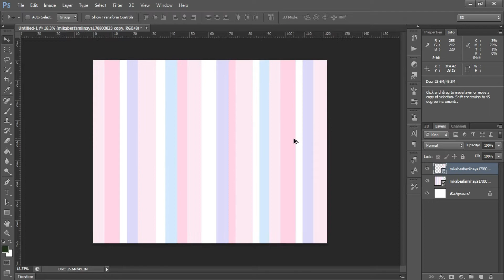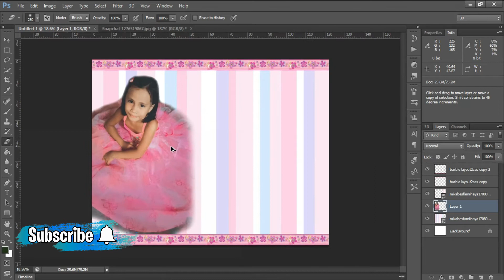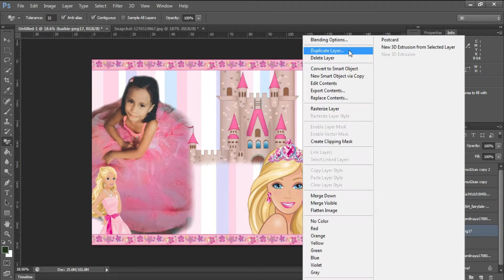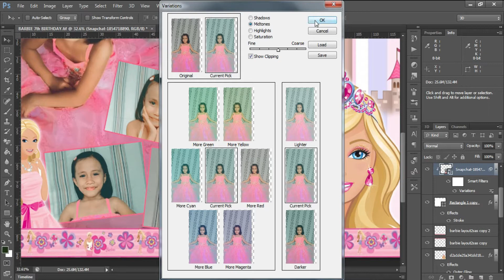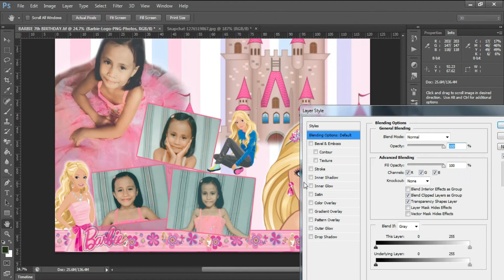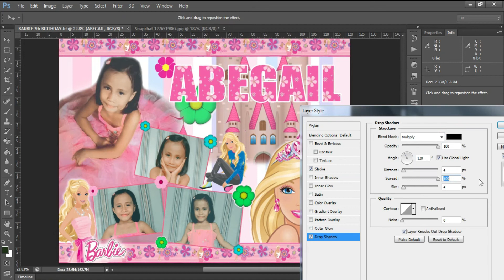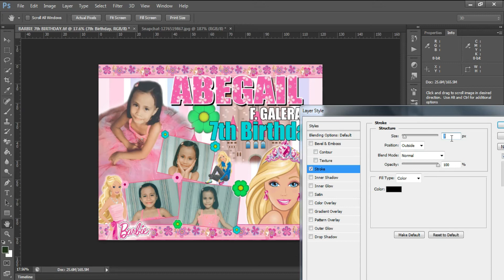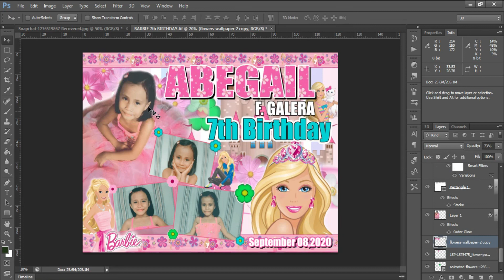HOW TO CREATE A BARBIE SIMPLE DESIGN USING PHOTOSHOP BY ARIEL LUTAP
Barbie is a fashion doll manufactured by the American toy company Mattel, Inc. and launched in March 1959. American businesswoman Ruth Handler is credited with the creation of the doll using a German doll called Bild Lilli as her inspiration.

Barbie is the figurehead of a brand of Mattel dolls and accessories, including other family members and collectible dolls. Barbie has been an important part of the toy fashion doll market for over fifty years, and has been the subject of numerous controversies and lawsuits, often involving parodies of the doll and her lifestyle.